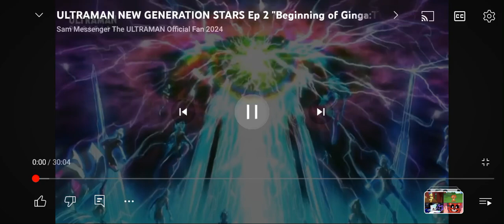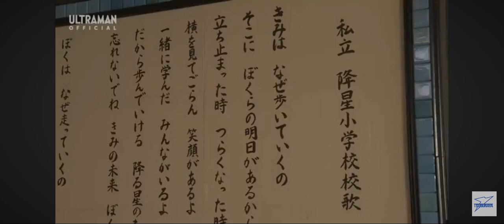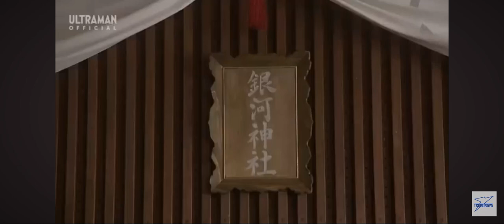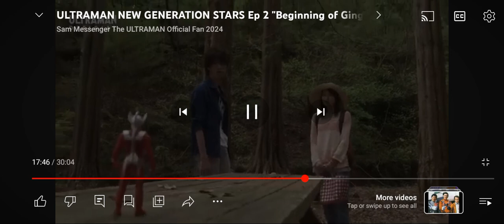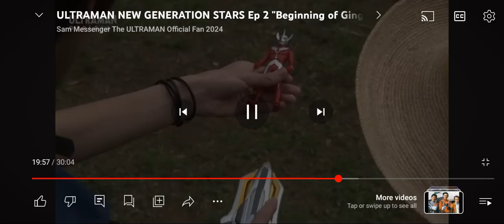Ultimate Friend's: Japanese Season 1 Ultraman Ginga Episode 02